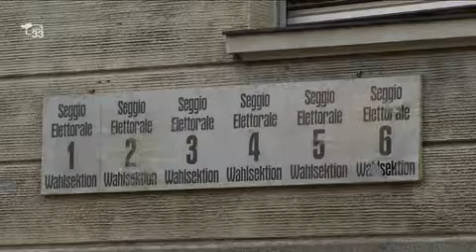Esito elezioni Mariateresa Tomada